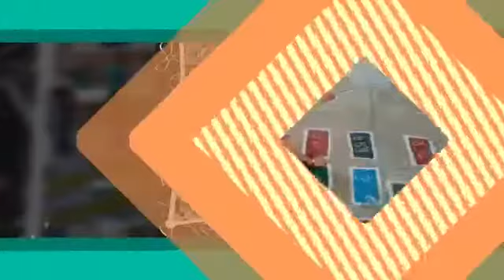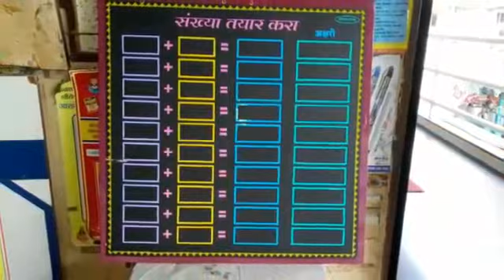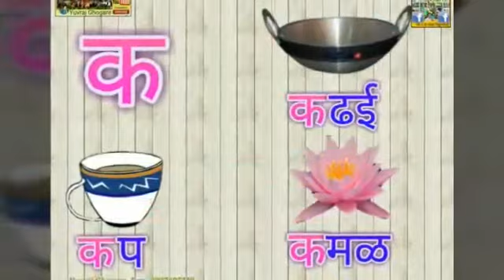शाळा जाहिरात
Madhukar Mali